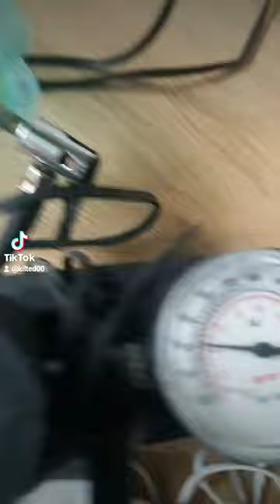Compressed air gun vs water bottle! 😱😱 What's next?